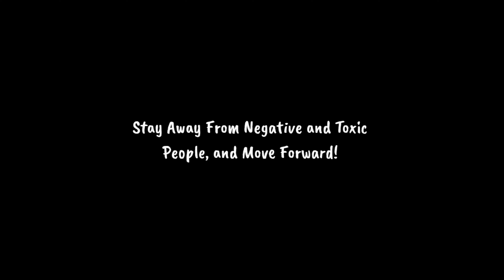Cytonic Rhymes - Snakes In The Grass (Official Music Video)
Stay Away from Negative and Toxic People and Move Forward!

Sung By: Cytonic Rhymes
Beats by: Bmonument
Mixing and Editing by: “Inswain”
Music Video by: Jiffy Jaf